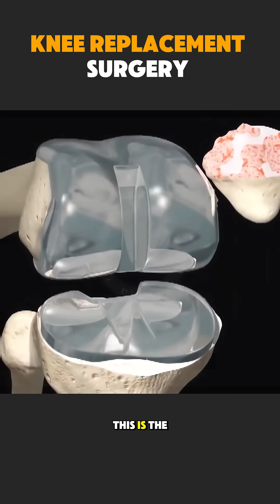Knee Replacement Surgery | Procedure Explained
Knee Replacement Surgery, also called Knee Arthroplasty, is performed to relieve pain and restore movement in patients with severe knee arthritis or joint damage.
This educational video is for awareness and understanding only.